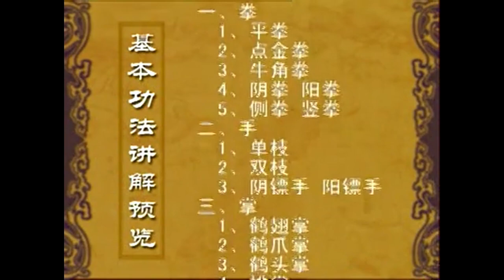LEARN WHITE CRAIN: 01a Fundamental Exercises